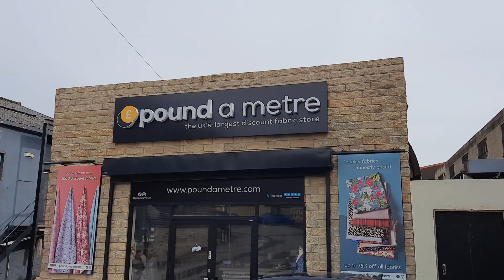One pound a metre Bradford.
Shopping in Bradford - material shop one pound a metre.